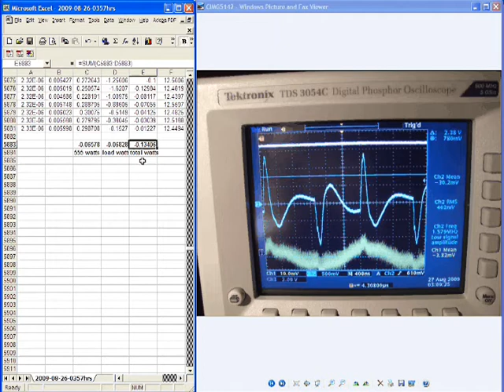Detailed Integrated Power Analysis of Ainslie Circuit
Data analysis of power of single waveform showing negative wattages.